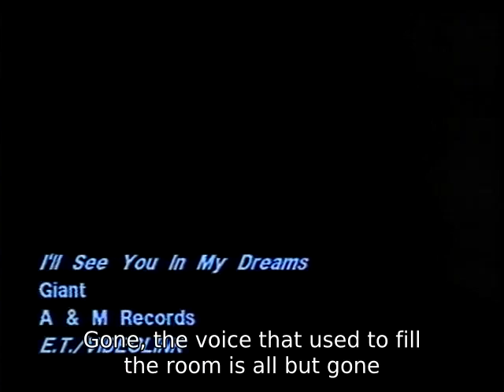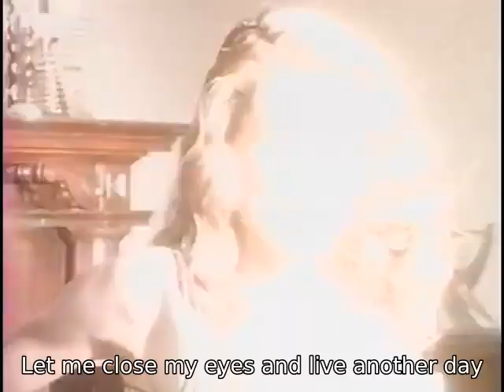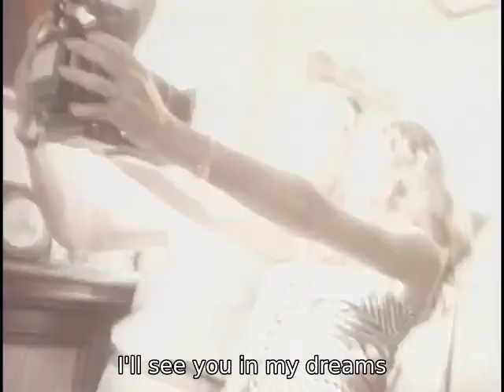Giant I'll See You In My Dreams HQ audio lyric sonsncreen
Great song from band Giant...